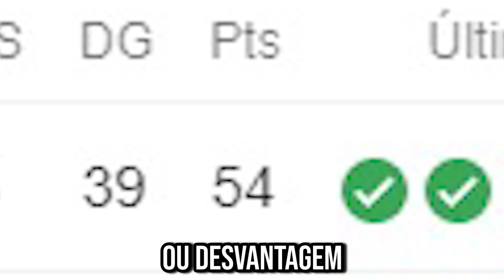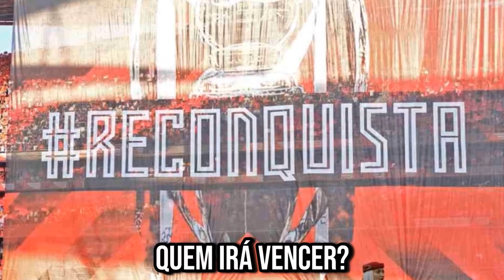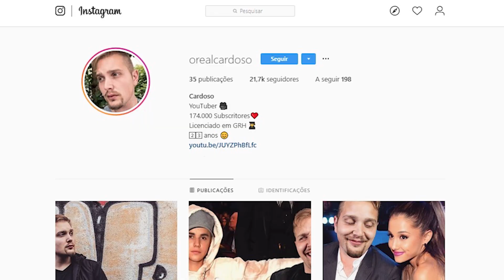♫ FC PORTO VS SL BENFICA (PARÓDIA) | DUELO DE TITÃS (QUEM VAI GANHAR?)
Neste Sábado dia 8 vamos ter um Duelo de Titãs entre o Futebol Clube Do Porto e o Sport Lisboa e Benfica. Neste momento o Benfica tem 7 pontos de vantagem onde em caso de vitória ela aumenta para 10 pontos. O Porto tem aqui uma bela oportunidade para reduzir essa vantagem do Benfica e em caso de vitória fica apenas a 4 pontos do 1º lugar o que tornará concerteza o campeonato mais competitivo. Acima de tudo espero que seja um grande jogo e que vença a melhor equipa!

Segue-me!

✅Lembrem-se : Este canal é para vos entreter e criar um bom ambiente entre todos , se virem algum comentário negativo simplesmente ignorem :)

Teeeeeeeeee logooooooooooo (¬‿¬)